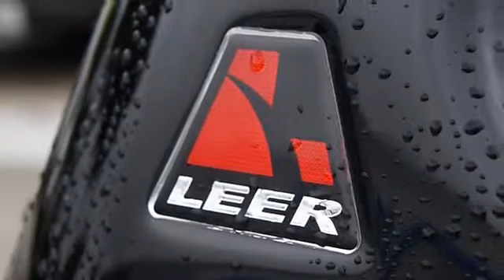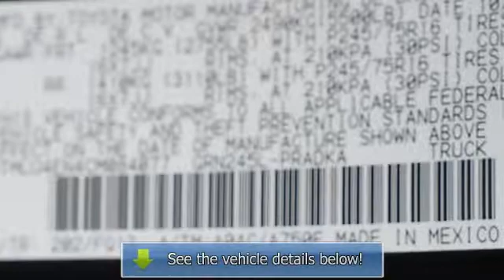2012 Toyota Tacoma - Markley Motors - Fort Collins, CO 80525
Markley Motors
3401 S College Ave

For Sale: 2012 Toyota Tacoma
VIN: 3TMLU4EN4CM084077
Engine: V6 Cylinder Engine 4.0L/241
Drivetrain: Four Wheel Drive
Transmission: 5-Speed A/T
Mileage: 48,567
Color: Black (exterior) Graphite (interior)

Features:
Two Thousand Twelve TOYOTA TACOMA - ONE OWNER - 4 Wheel Drive. You NEED to see this truck! In a class by itself! Are you still driving around that old thing? Come on down today and get into this terrific, reliable Two Thousand Twelve Toyota Tacoma! This Toyota Tacoma has a great cockpit layout, with all the controls easy to find and right where you need them. Thank You For Choosing MARKLEY MOTORS. We Look Forward To EARNING Your Business!